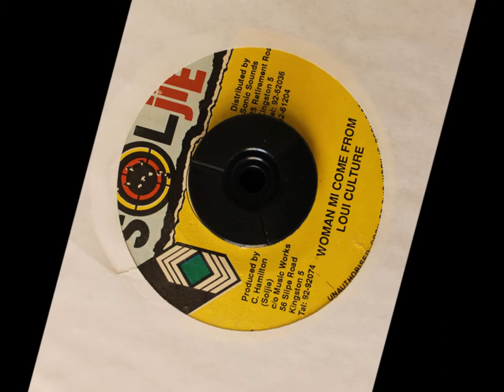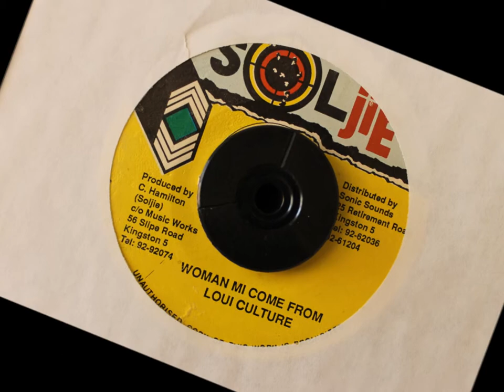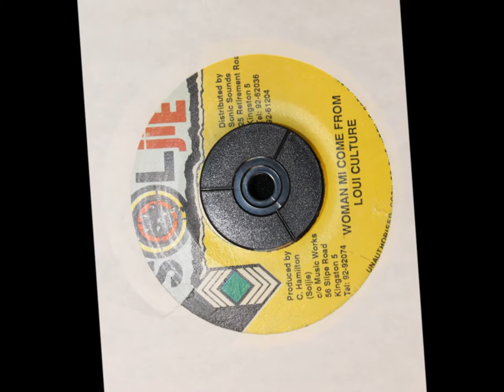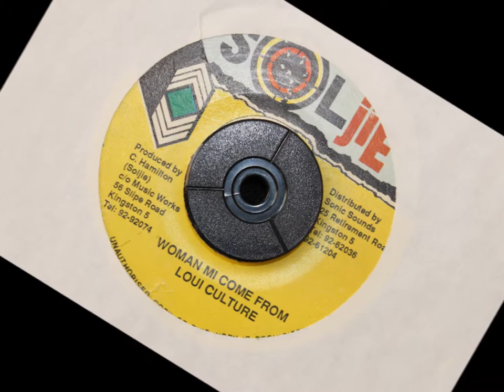LOUI CULTURE - WOMAN MI COME FROM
SOLJIE - 7 INCH